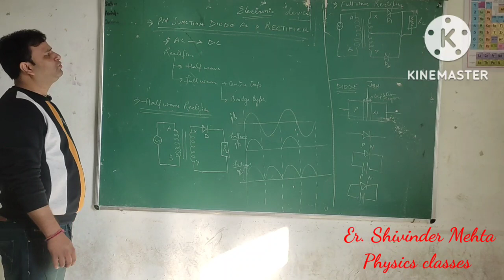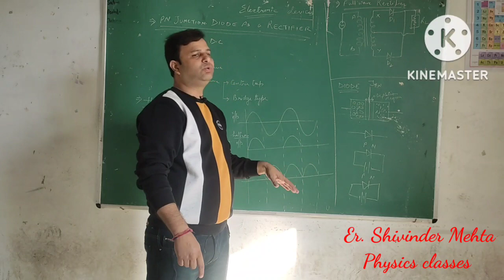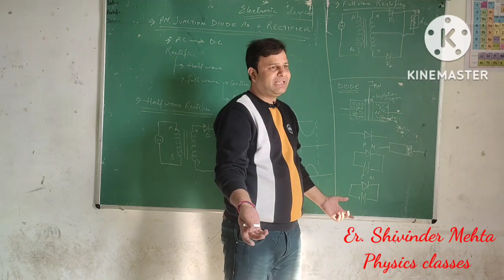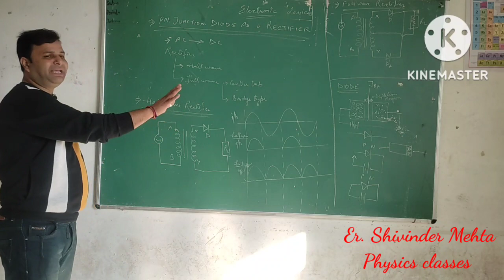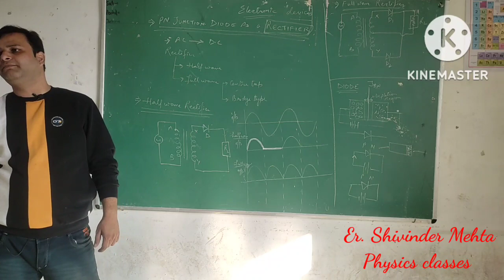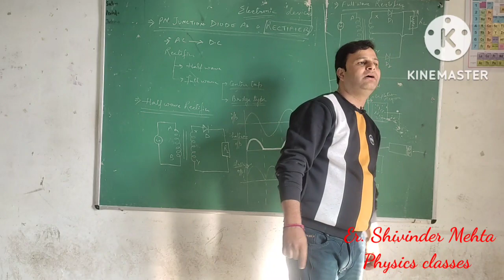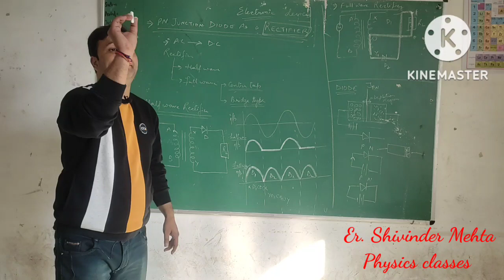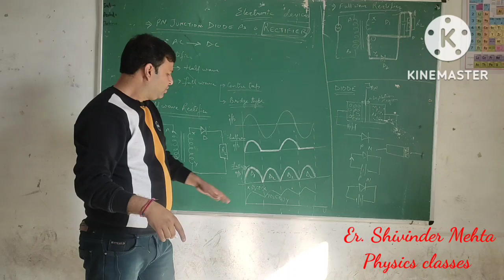14.4 Rectifier, Semiconductor physics 12th class